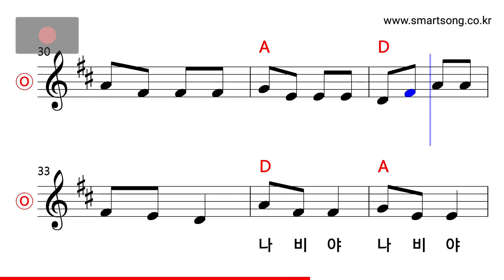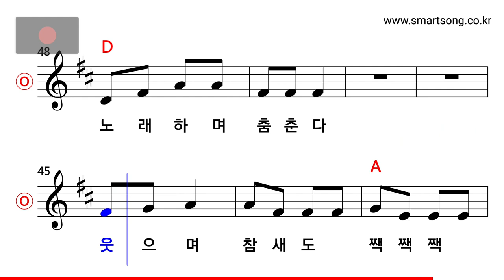동요 - 나비야 MR